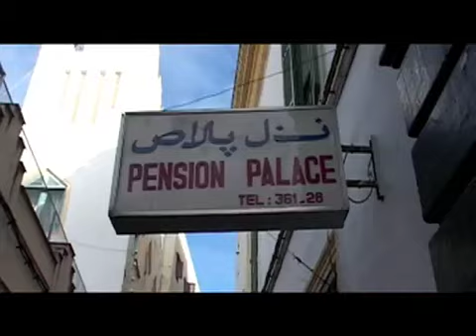Pension PALACE (Tanger)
Brahim, mon ami est face à la caméra...pour la première fois, il nous présente la "pension Palace" qui jadis fut la poste "Espagnole" de TANGER !!!
Views of "Palace pension" with Brahim. of TANGIER !!